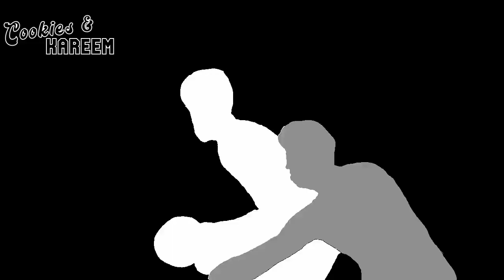Jayson Tatum Highlights | Suns vs. Celtics | 7th Dec 2022